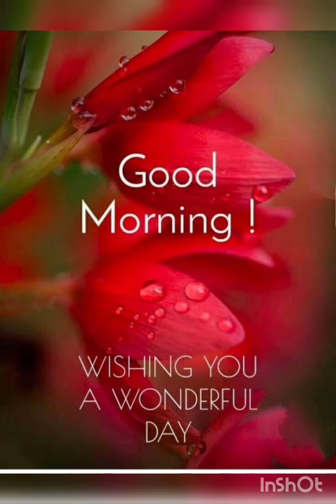SRM university College reopen update &admission is ongoing ?full details 🤔